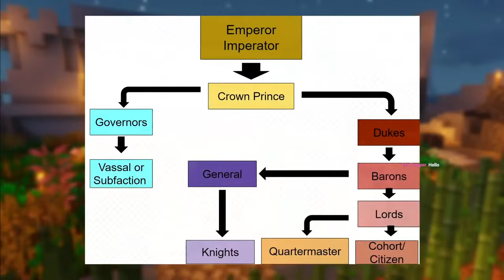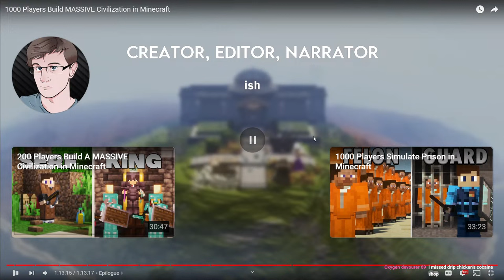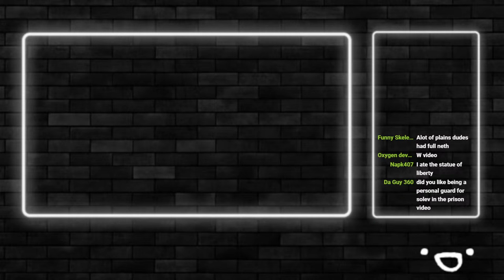Reacting to Ish's 1000 Players Build MASSIVE Civilization in Minecraft